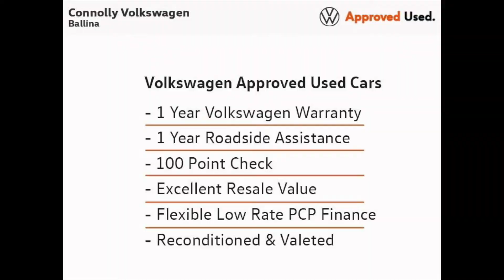211D22283 - 2021 Volkswagen Arteon SHOOTING BREAK RLINE 2.0TDI D7F 150HP